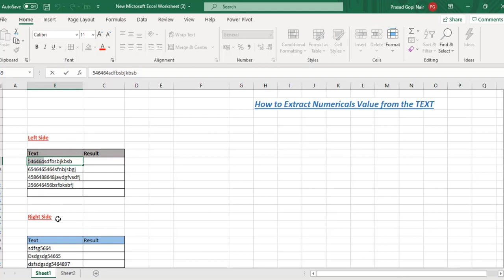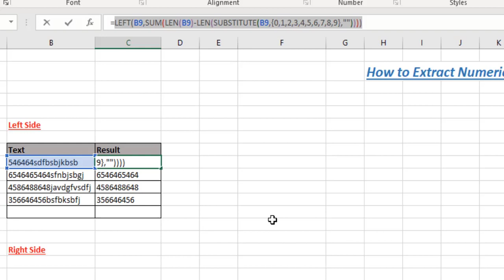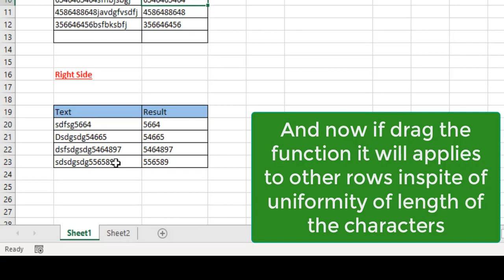How to Extract Numerical Values from the Text in Excel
In this video , we will discuss " How to separate numbers from the Text in the right side and left side , even if there is no space between the text using the combination of Left, Sum,Len and Substitute Function.

separate numbers from text in excel

excel extract number from mixed text formula

excel extract numbers from middle of text string

excel extract digit from number

extract multiple numbers from string excel

how to extract specific numbers from a cell in excel

excel extract text from string

how do i extract numbers from a string in excel

extract text from excel cell

extracting numbers within a range excel